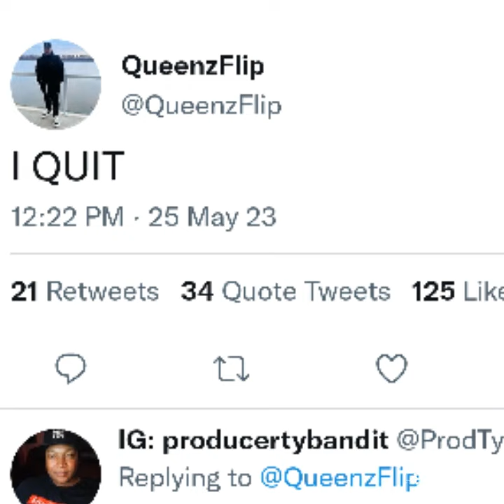Queenzflip quits joe budden podcast